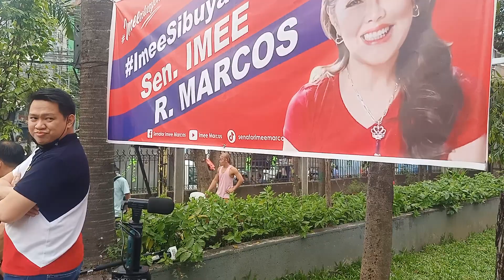SEN. IMEE MARCOS SELLS ONIONS AT P170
Umarangkada sa Poblacion,Makati City ang Kadiwa pop up store na iniutos ni Senator Imee Marcos sa Department of Agriculture para magbenta ng murang sibuyas at mga gulay noong December 31, 2022.

Sa sobrang mahal ng presyo ng sibuyas, pinabili ni Sen. Marcos ang DA ng sibuyas sa Bonena Multipurpose Cooperative sa Nueva Ecija para ibenta sa NCR sa halagang P170 kada kilo.